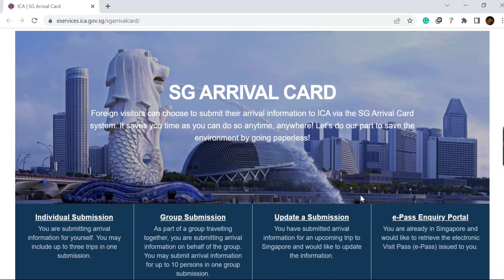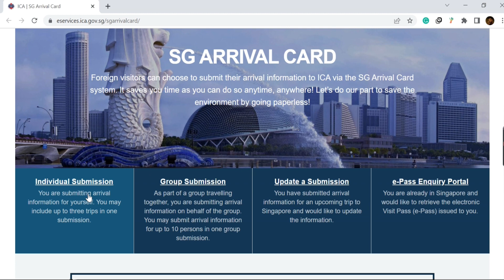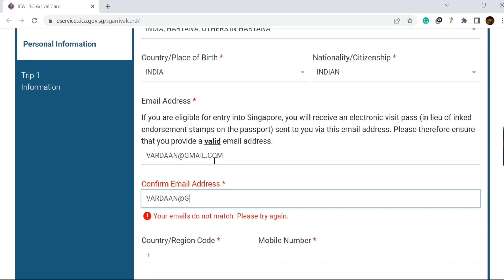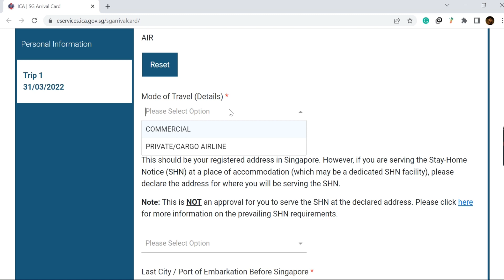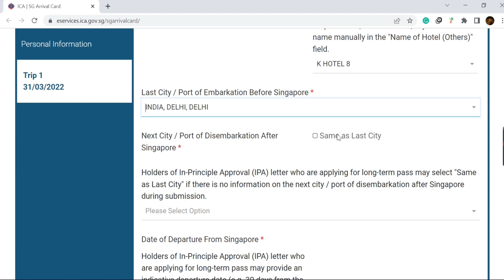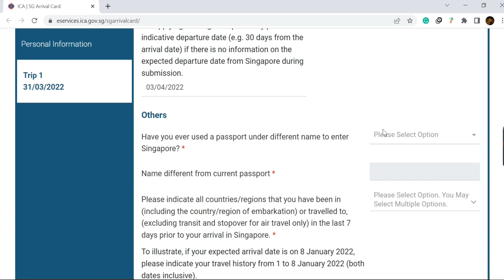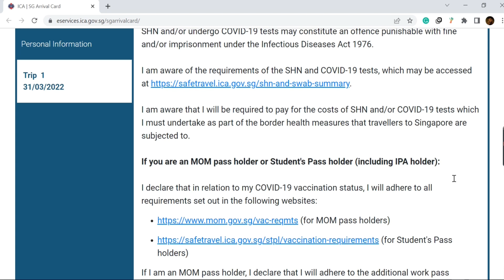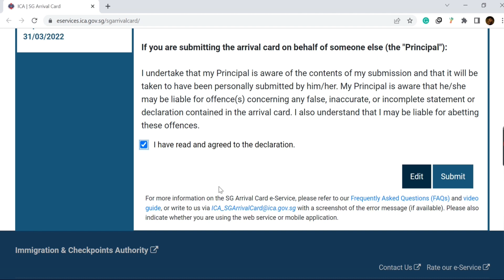How to apply SG arrival card for India to Singapore Travel SG health declaration ICA In Hindi 2022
Delhi to Singapore | How to travel to Singapore in 2022 | India to Singapore Trip | My first Vlog

ica safe travel
Are tourists allowed in Singapore now?
Singapore Travel Latest News
Travelling to Singapore
Flying to Singapore from India?
Singapore travel restrictions from India
Singapore entry requirements COVID
singapore travel restrictions for indian
Can I go to India now from Singapore?
Are flights to India open from Singapore?
travel to singapore from india
Singapore-India travel bubble
Safe Travel Singapore
safe travel entry approval
safe travel application Singapore
sg arrival card

How to Apply for VTP | Vaccinated Travel Pass | VTL Flight | Singapore | ICA | VTL Pass | Hindi 2022

I Got Visa of Thailand and Singapore 2022 | Travel Update | Thailand Open For Tourist Now Singapore

WV